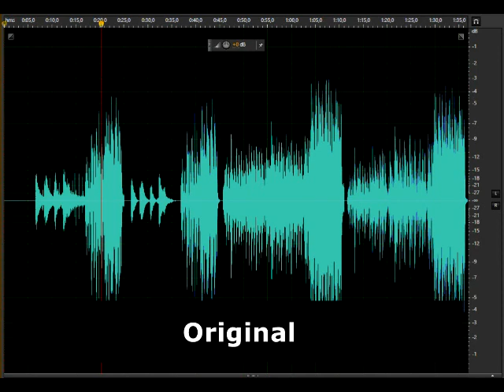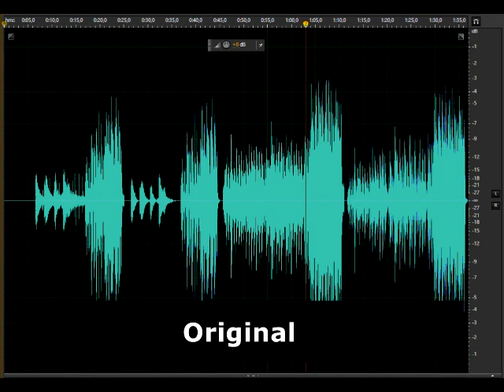Retouche des gratouillis de fichiers musicaux - Violines gitanos - Firpo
Les enregistrements de vieux tangos sont souvent rendus peu audibles à cause des gratouillis des disques vinyls (ou des anciens 78 tours en shellac).
Cet exemple montre comment on peut améliorer largement la qualité, pour le confort des oreilles des danseurs. Deux passages sont présentés, dans la version originale (enregistrement d'après le disque) et ensuite, dans la version retouchée.
La plupart des morceaux que je diffuse en milonga ont été "retouchés" pour gommer les principaux défauts et offrir une expérience aussi proche que possible d'une écoute "live".
Cet extrait est tiré de "Violines gitanos"
Orchestra Roberto Firpo
Enregistrement Odeon 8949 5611, enregistré à Buenos Aires le 21 mai 1930.